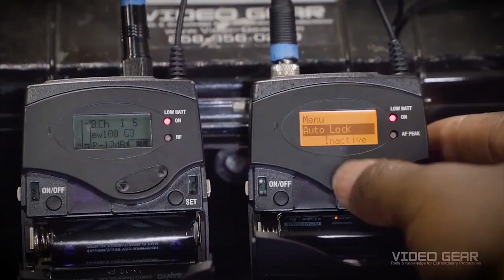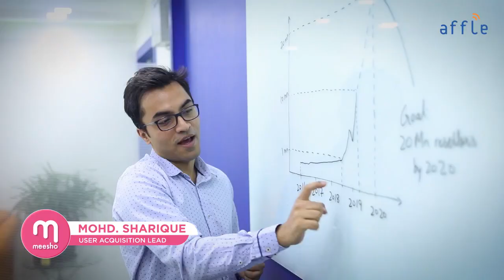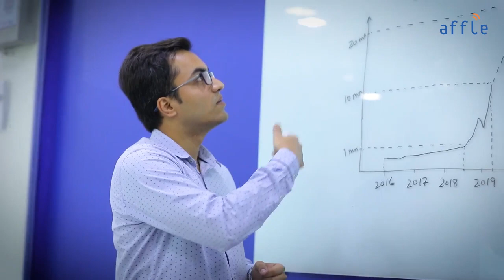Affle | Customer Speak | Mohd. Sharique | Meesho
Affle’s attribution algorithm and their accuracy have kept them ahead of curve.